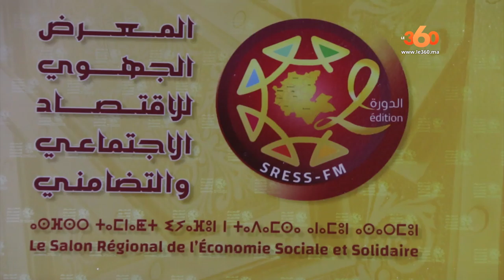Le360.ma •افتتاح المعرض الجهوي لمنتوجات الاقتصاد الاجتماعي والتضامني بفاس